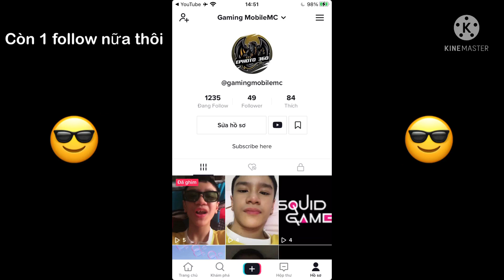Còn 1 follow nữa thôi là lên 50 follow rồi yeah 😆😆😆😆😆